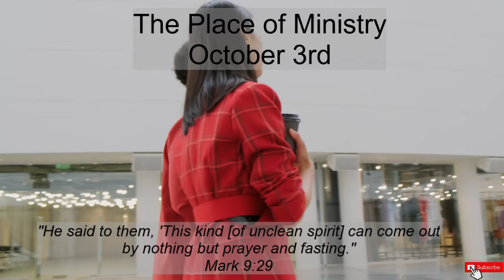The Place of Ministry / October 3rd / Utmost for His Highest / Oswald Chambers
Listen to the inspirational message of The Place of Ministry by Oswald Chambers from Utmost for His Highest.